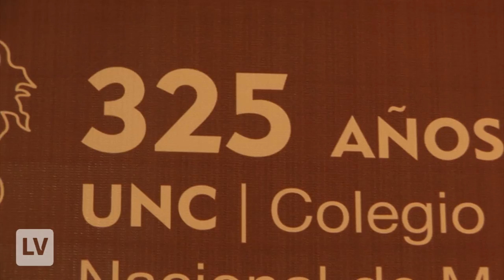325 años Colegio Nacional Monserrat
325 años Colegio Nacional Monserrat